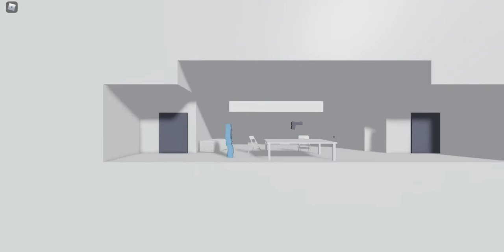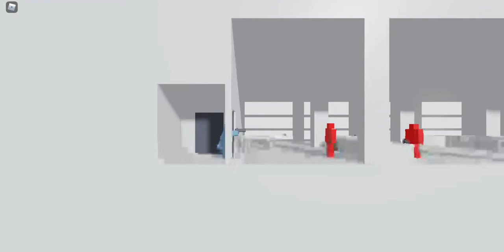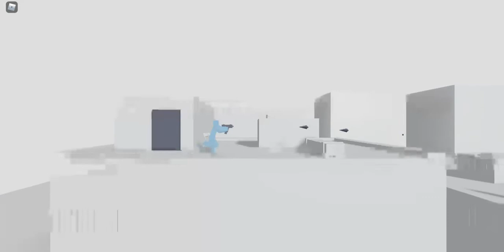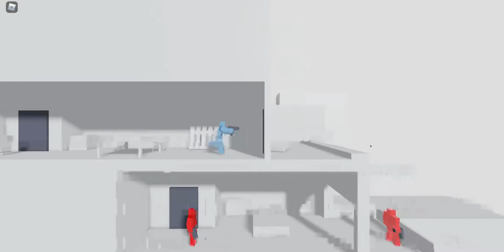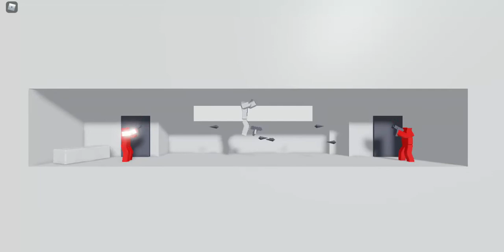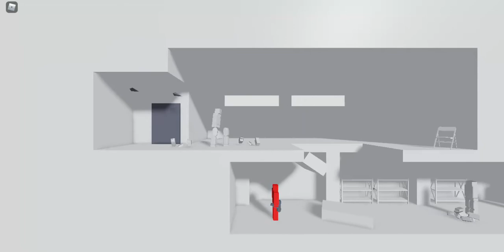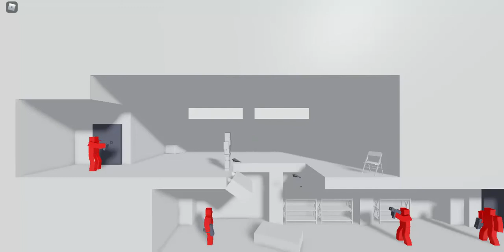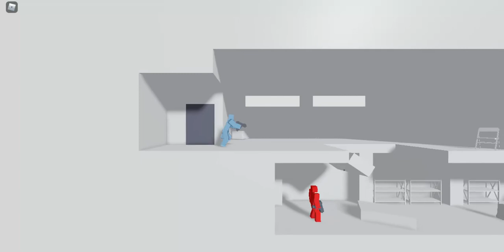Roblox glass 200 SUBSCRIBER SPECIAL!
To repay I have made a video about Glass!